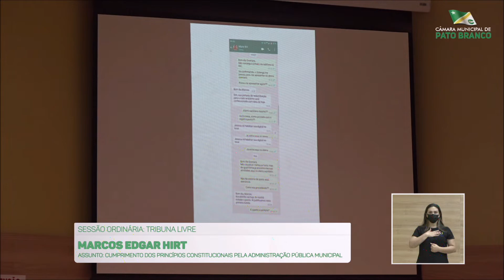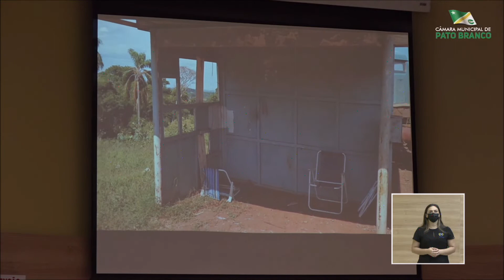Marcos Hirt - Tribuna Livre - Desvio de Função